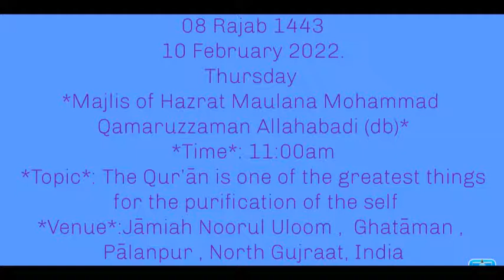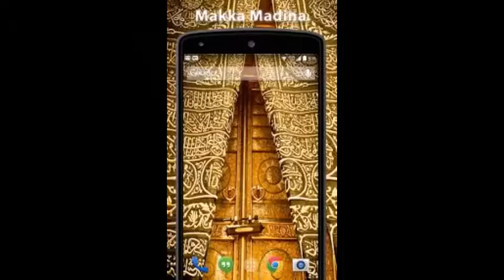MAJLIS (ENGLISH TRANSLATED) OF HAZRAT MAULANA MOHAMMAD QAMARUZZAMAN ALLAHABADI (BD) 10-2-2022